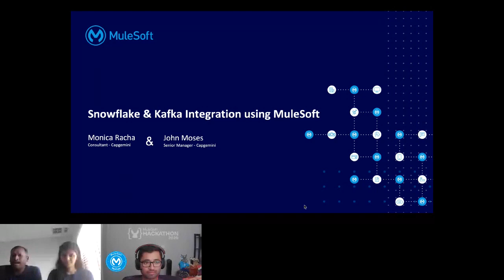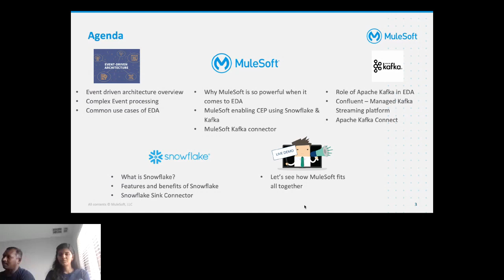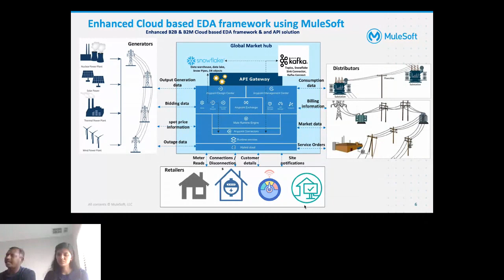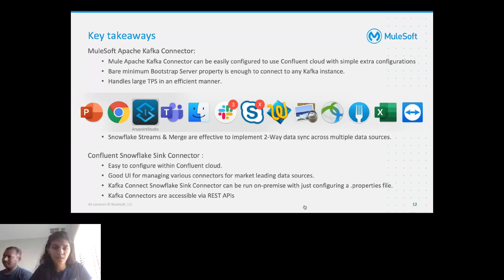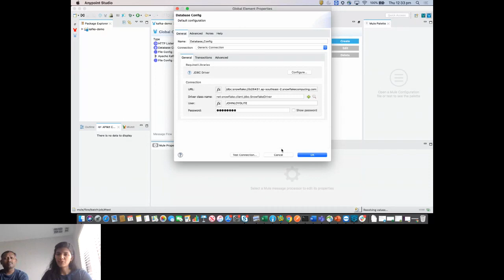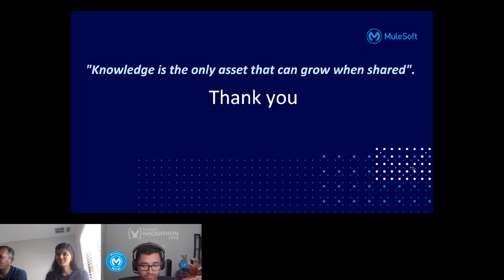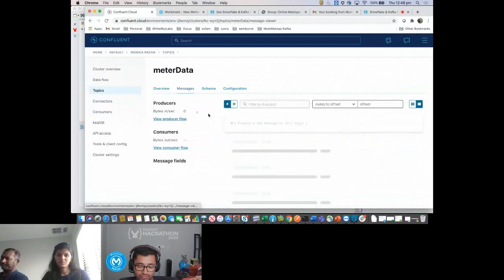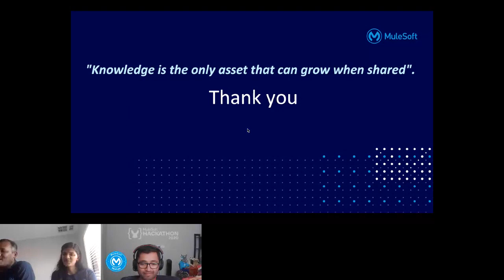VirtualMuleys#37 - Snowflake & Kafka Integration with MuleSoft